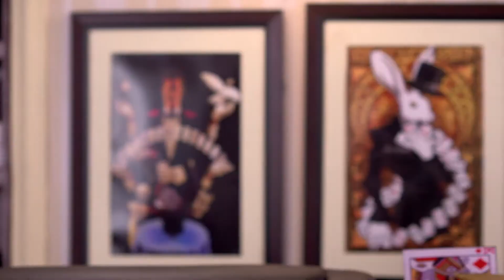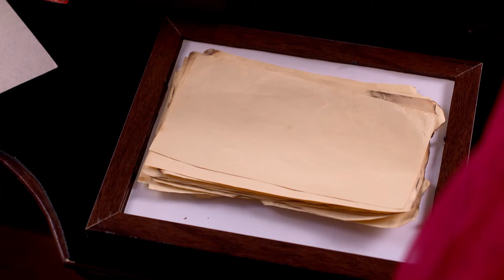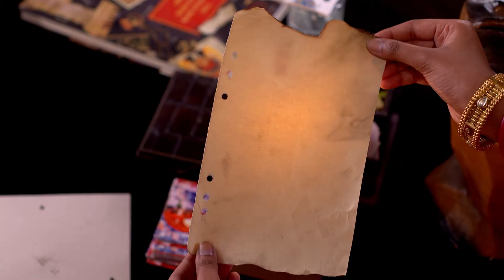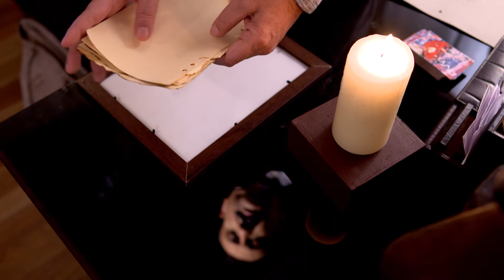Bhanumatir Khel - Ep - 164 - Full Episode - Zee Bangla